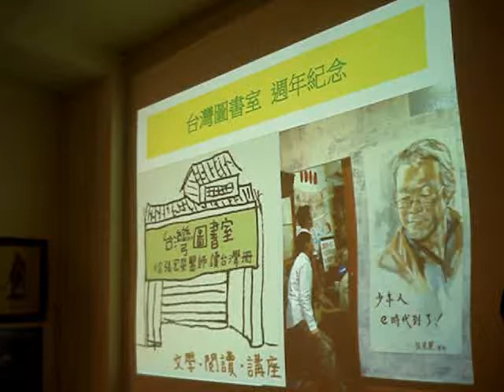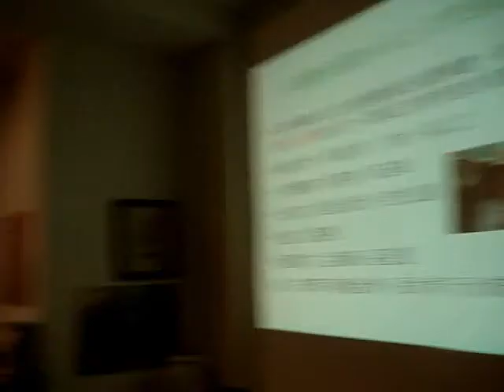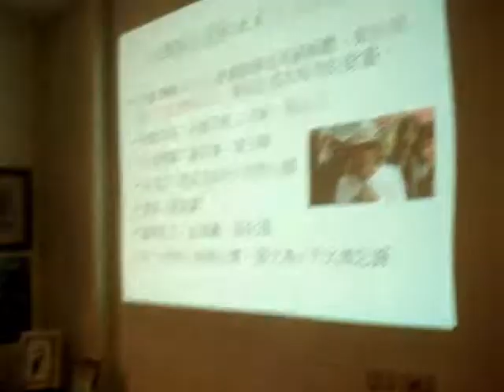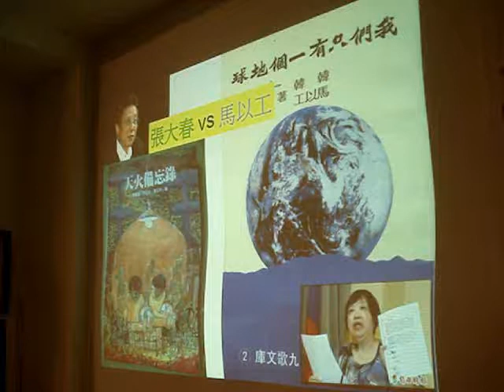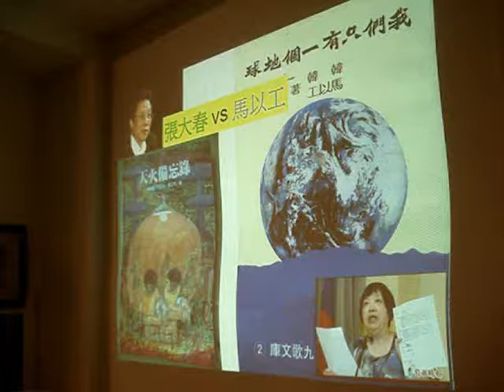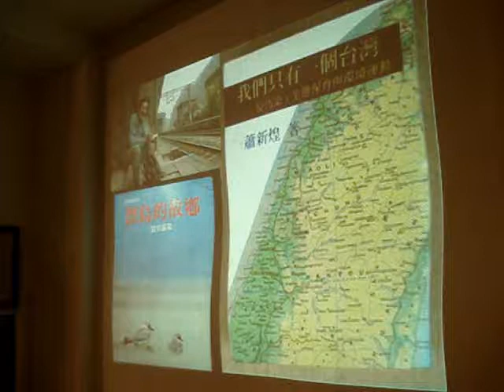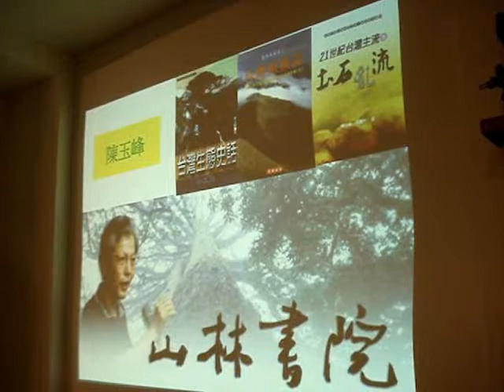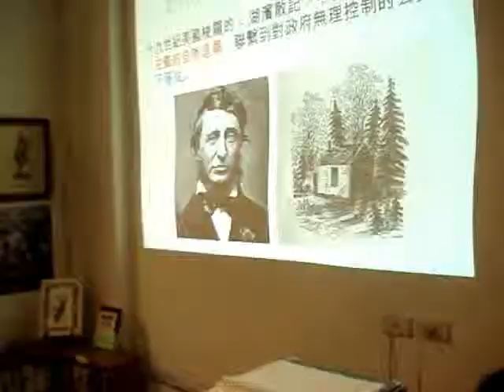20121117 台灣圖書室歡慶滿週年(2)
台灣圖書室週年紀念講座，很榮幸邀請到綠黨中執委的潘翰聲老師，第一段是講述環保運動與本土文學的關係，許多的環境文學原本僅是「寓言」，很無奈的，往往都變成了「預言」。

P.S.：劉克襄（1957年1月8日－），台灣台中縣人，本名劉資愧，台灣作家、自然觀察解說員，中國文化大學新聞系畢業。